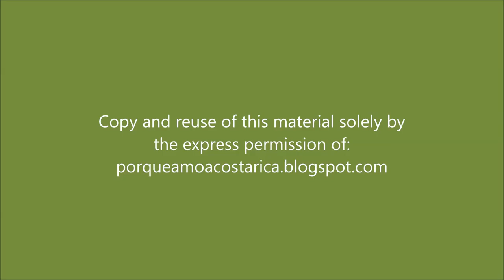Blue-Crowned Motmot in Costa Rica | Exotic Birds of Costa Rica | porqueamoacostarica.blogspot.com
In this video you will actually see and hear the Motmot (Momotus Momota). You can clearly hear its "mot-mot" call like a ventriloquist. The Motmot in this video is the blue-crowned motmot.  The motmot's scientific name is Momotus momota.  In Costa Rica it is commonly known as "pájaro bobo".  This particular motmot was filmed in Grecia, Costa Rica.  You can see its beautiful colors as well as its racket tip feather.